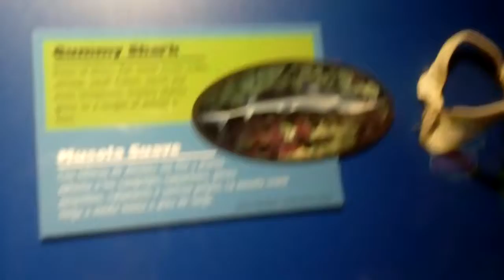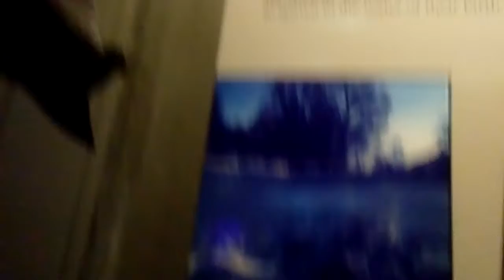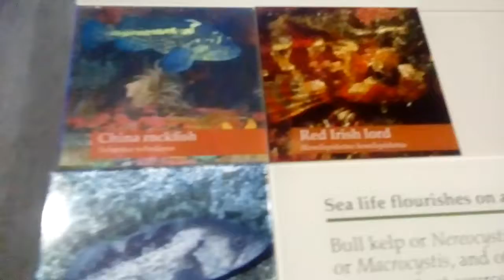I went to the Oregon coast aquarium